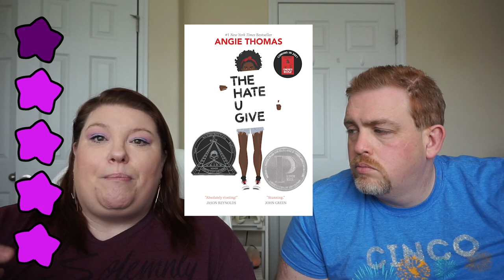Book Review: The Hate U Give | Angie Thomas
📖 BOOK REVIEW⠀📚
BOOK: The Hate U Give
AUTHOR:  Angie Thomas
Publisher: Balzer and Bray @balzerandbray
Stars: ⭐⭐⭐⭐
Published: February 28, 2017